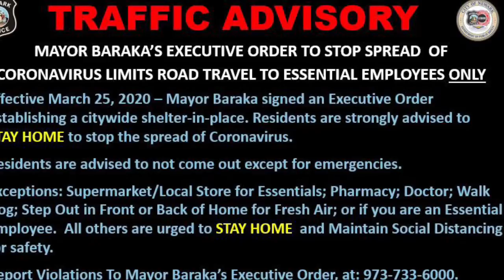Report Violations of Mayor Baraka’s Executive Order To Stop The Spread of Coronavirus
Report violations of Mayor Baraka's Executive Order to Stop the Spread of COVID-19 as a citywide shelter-in-place is in effect.